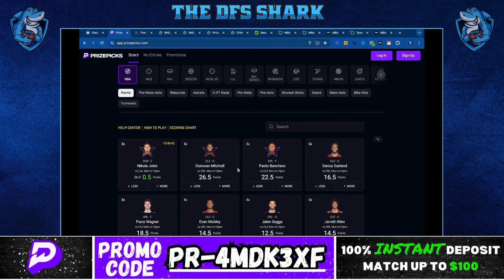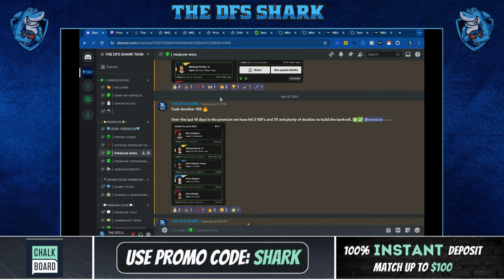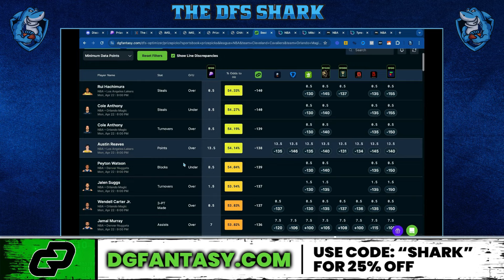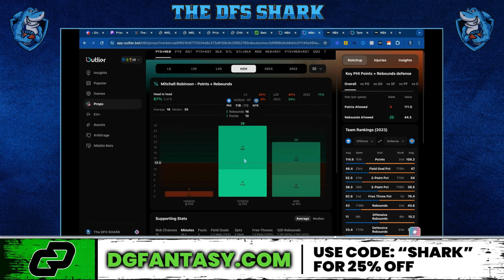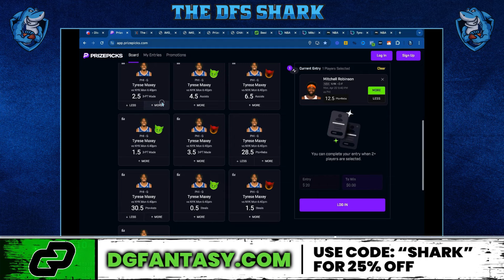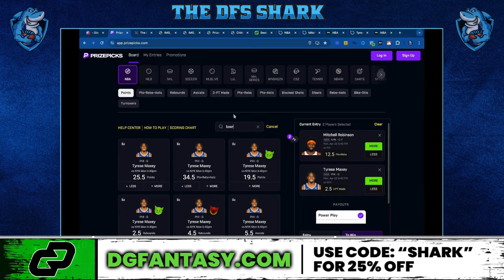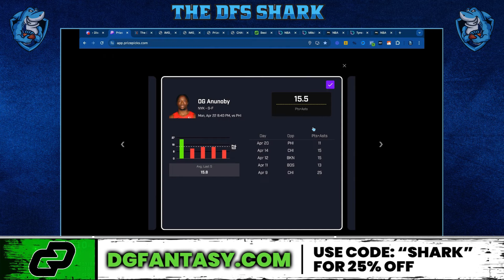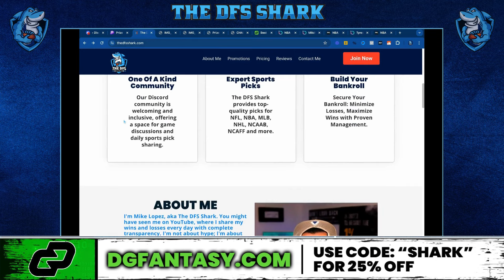NBA PRIZEPICKS TODAY | 5 BEST PROP PICKS |MONDAY| 04/22/2024 | BEST PROPS | NBA PLAYOFFS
➡️ For Premium Picks

🟣Get Your 100% Deposit Match Bonus Here For PRIZEPICKS
➡️  (USE CODE - "PR-4MDK3XF")

04/22 NBA PRIZEPICKS PICKS Today: DFS Picks for NBA Picks Today on PRIZEPICKS

| BEST PICKS FOR NBA MONDAY| PRIZEPICKS| 04/22/24 | BEST BETS | BASKETBALL | TODAY | FREE PLAYS
Step into the world of sports excitement with PrizePicks, your ticket to thrilling NBA playoff action! 🌟 As the basketball frenzy continues, there's no shortage of excitement and opportunities to win big. Whether you're backing your favorite stars or making bold predictions on underdogs, PrizePicks has everything you need for an exhilarating gaming experience. 🏀

Today, on April 22nd, I've got the inside scoop on the top PrizePicks plays to help you come out on top. From standout performances to game-changing moments, we'll navigate the NBA landscape together to ensure you make the most of every opportunity. And if you're looking to fine-tune your strategy, don't overlook Chalkboard, where you can explore alternate lines and customize your picks for maximum success. 🎉

Whether you're a seasoned pro or just dipping your toes into the world of sports gaming, now's the time to dive in and elevate your experience. Join me as we immerse ourselves in the excitement of the NBA playoffs and make winning moves together! 💪🔥